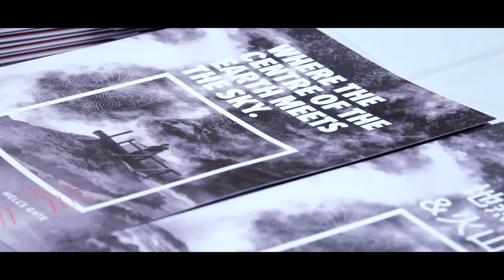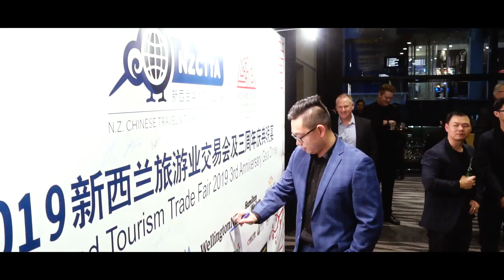New Zealand Tourism Trade Fair 2019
New Zealand Tourism Trade Fair 2019 hosted at Skycity on 10th of September 2019. Organiser by New Zealand Chinese Travel & Tourism Association.